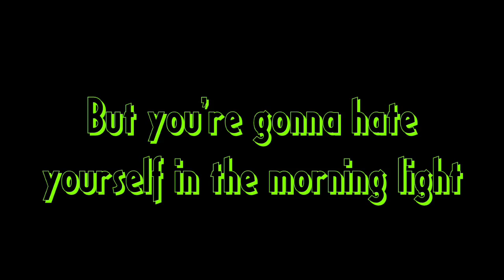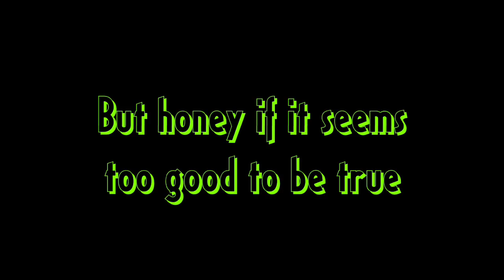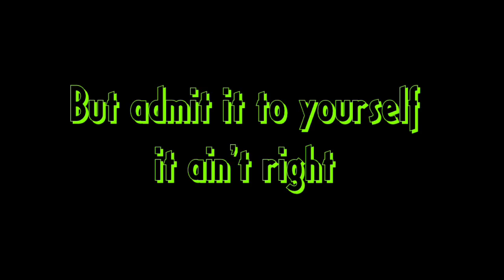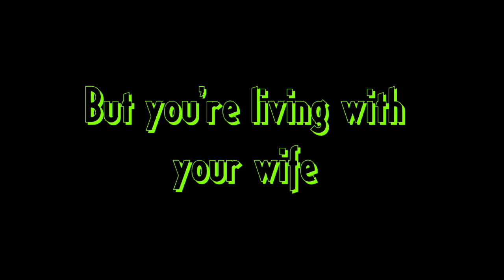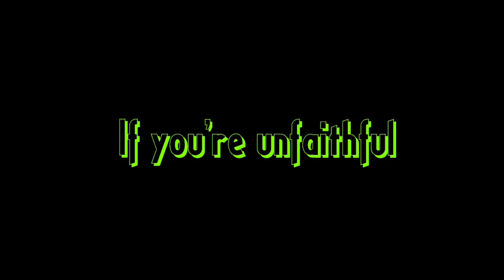Patrick Stump:The "I" in lie